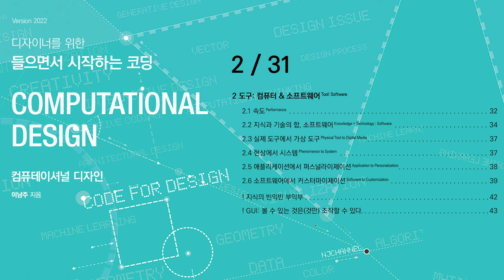[컴퓨테이셔널디자인] 2/31 - 챕터1: 도구: 컴퓨터 & 소프트웨어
컴퓨테이셔널 디자인 (읽으면서 시작하는  디자이너를 위한 코딩) , 이남주 지음

00:00 - 2 도구 : 컴퓨터 & 소프트웨어 Tool: Software
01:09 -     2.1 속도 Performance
05:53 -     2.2 지식과 기술의 합, 소프트웨어 Knowledge + Technology : Software
11:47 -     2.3 실제 도구에서 가상 도구 Physical Tool to Digital media
13:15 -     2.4 현상에서 시스템 Phenomenon to System
15:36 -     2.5 애플리케이션에서 퍼스널라이제이션 Application to Personalization
17:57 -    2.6 소프트웨어에서 커스터마이제이션 Software to Customization
22:40 - ! 지식의 빈익빈 부익부
24:40 - ! GUI: 볼 수 있는 것은(것만) 조작할 수 있다.